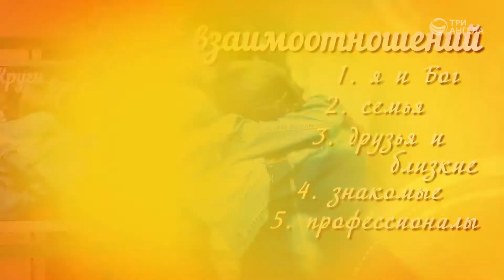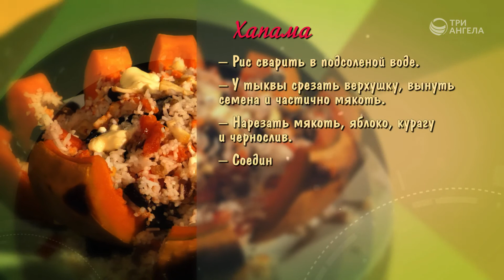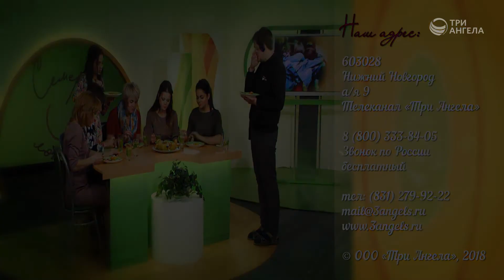Круги взаимоотношений | Семеро с ложкой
Живя в этом мире, мы соприкасаемся с огромным количеством людей: взаимодействуем, общаемся или просто проходим мимо. Хочется жить в гармонии с окружающими и с самим собой. Этому нужно научиться самим, этому нужно учить детей. Новые рецепты: хапама и напиток с мятой и базиликом.

Гости: Евгения Чикивчук, системный семейный психолог,  Ирина Садилова, Любовь Тямкина, Татьяна Тимонина, Гегецик Шахназярян
Ведущий: Анна Ронжина